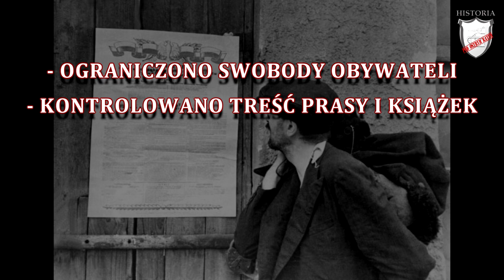"Solidarność" i jej bohaterowie - Lekcje historii pod ostrym kątem - Klasa 4